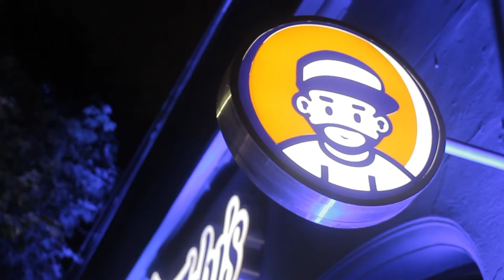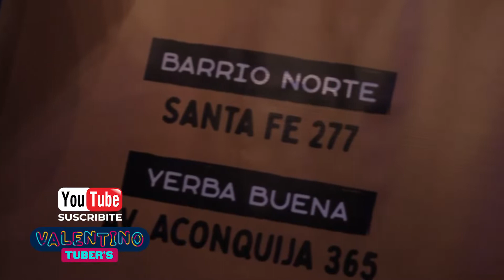ESTUVIMOS EN LA INAGURACIÓN DE "RUDDY`S" BARRIO NORTE CON "VALENTINO TUBBER`S".